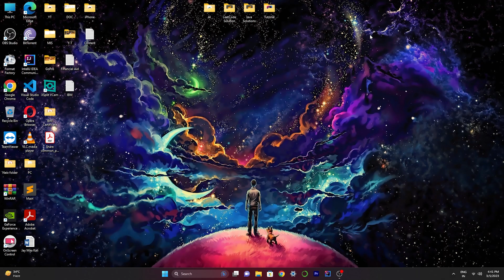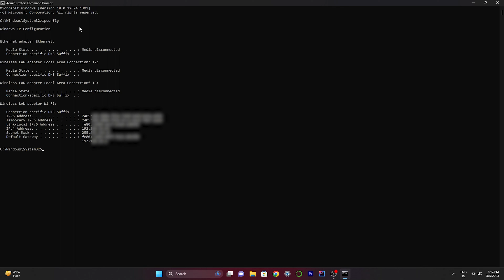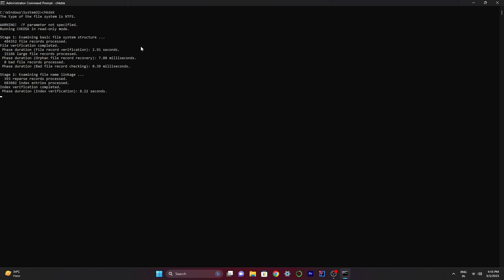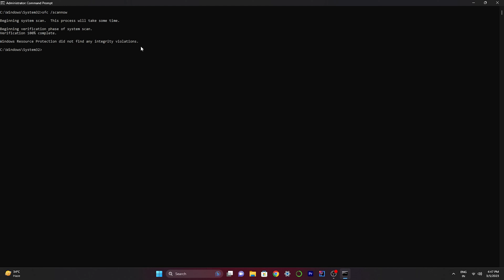Top 5 Windows Command You Must Know | Secret Command of Windows Operating System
Welcome to this video on the "Top 5 Windows commands you must know"! In this video, we will discuss the essential Windows commands that every computer user should be familiar with. These commands can help you perform tasks quickly and efficiently, and save you a lot of time and effort.

We will start by discussing the command prompt, a powerful tool for interacting with your computer. Then, we will go through the top 5 Windows commands that you should know, including commands for network troubleshooting, memory management, fixed system error, fixed slow performance and system maintenance.

By the end of this video, you will better understand the most useful Windows commands, and be able to use them to improve your productivity and computer skills. So, let's get started and learn about the top 5 Windows commands you must know!